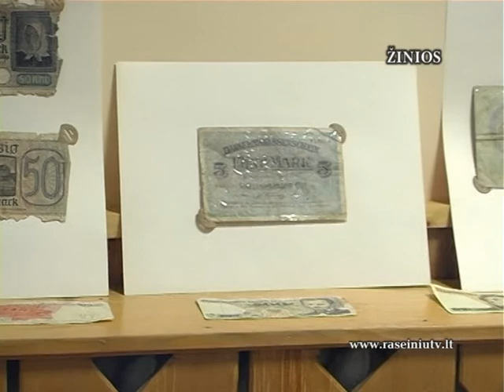Raseinių krašto žinios 2013 03 12